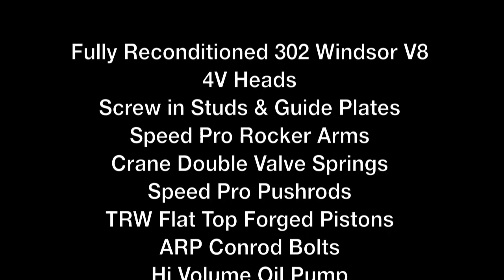1968 XT Fairmont Walk Around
Car has been stored for approximately 20 years
Complete Drivetrain (Engine, Gearbox/Clutch & Diff) are all new.